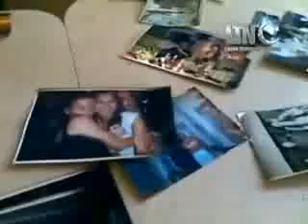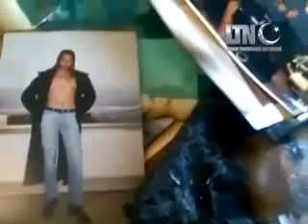فضيحة هيفاء وهبي مع معتصم القذافي YouTube